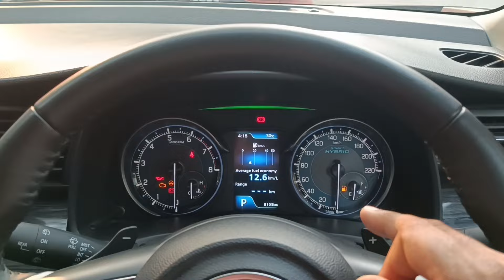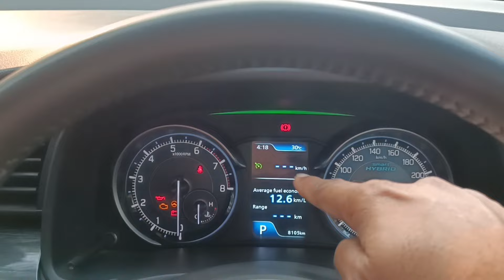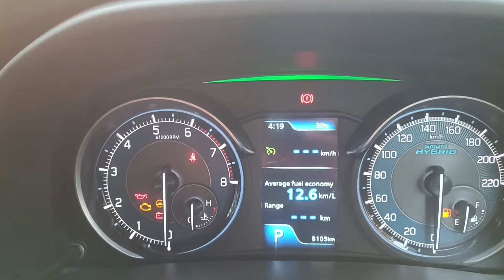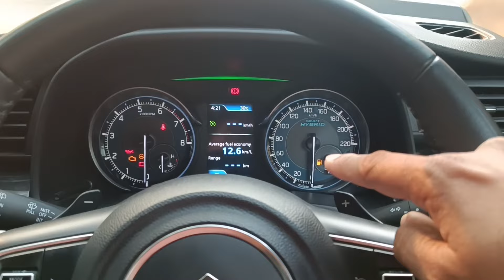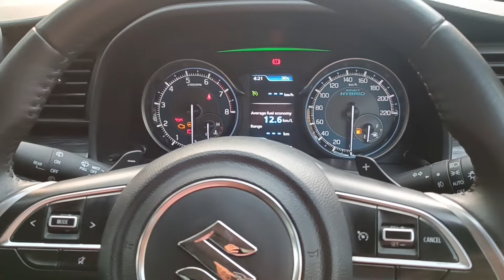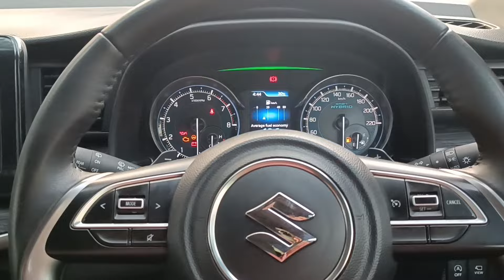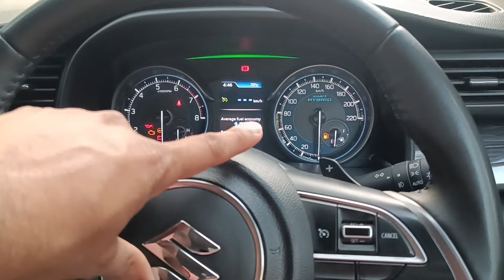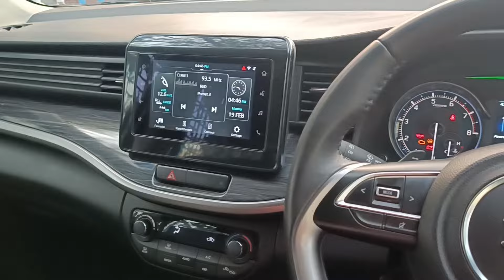EVERYTHING YOU NEED TO KNOW ABOUT "CRUISE CONTROL" IN CARS...!!! 🤷‍♂️